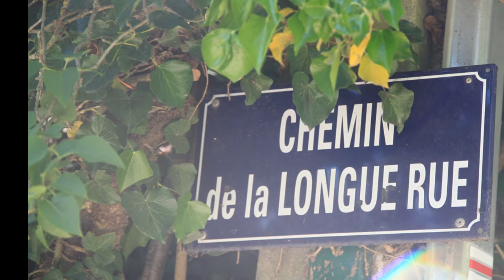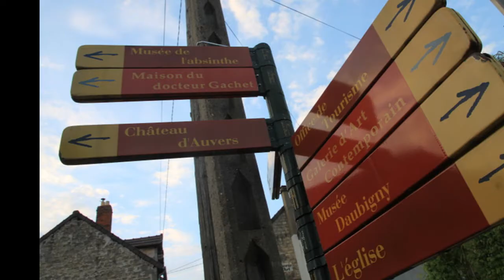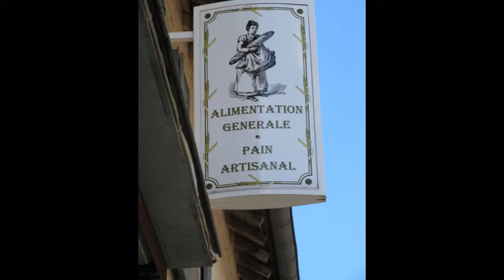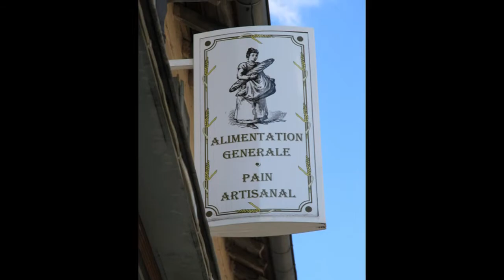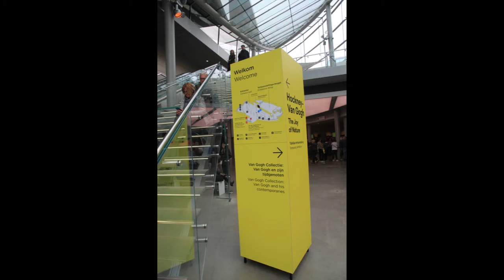Adeline Ravoux on Vincent van Gogh: "Every night, after dinner he played with my little sister..."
"Van Gogh filled his days in an almost uniform way: He took his breakfast, then at nine he left for the countryside with his easel and his artist's box, always with his pipe in his mouth: he was going to paint. He returned punctually at noon for lunch. In the afternoon, he often worked on a painting in progress, in “the painters room.” Sometimes he worked there until dinner, sometimes he went out for four hours until the evening meal."